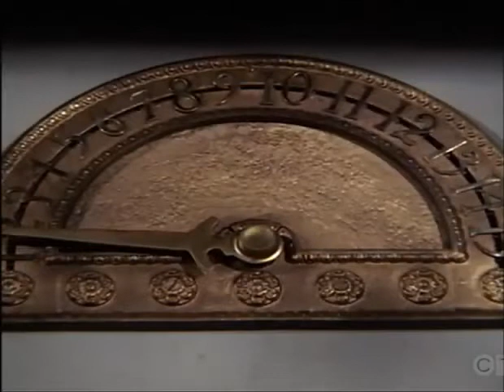Grown Ups- Season 1 Ep.1 "Pilot" Full Episode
Thank you for being a STREAMIE ❣️